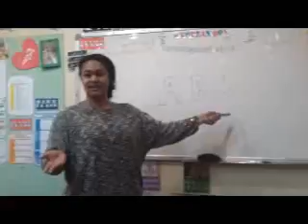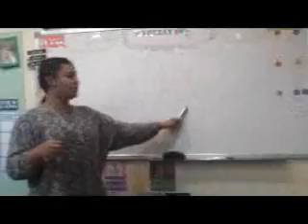Orange Class Lecture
Christmas Party Item